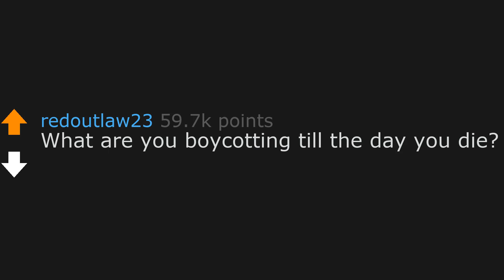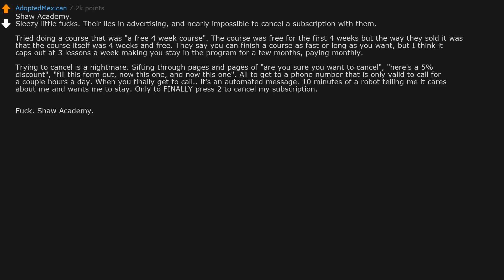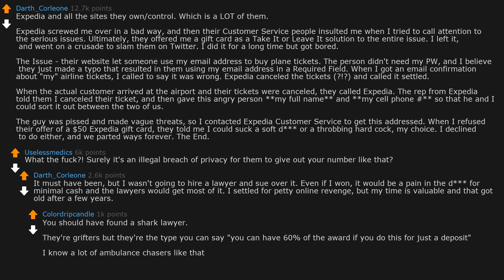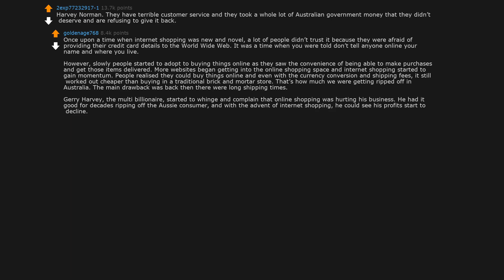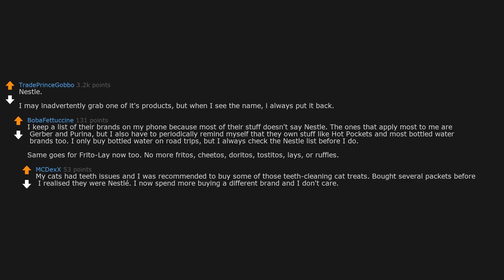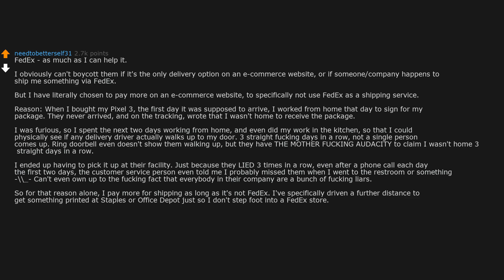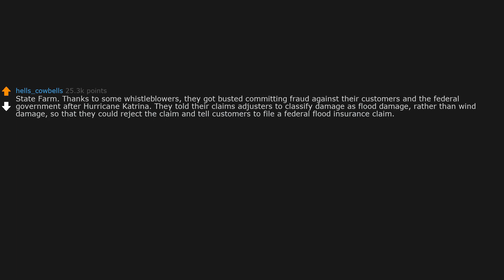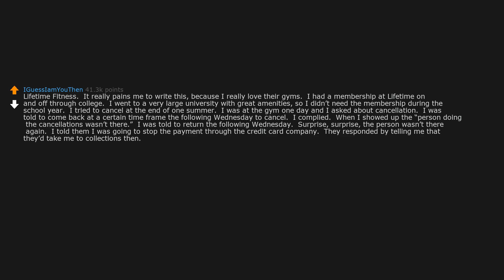What Are You Boycotting Till The Day You Die? (r/AskReddit)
AskReddit People Share What Are You Boycotting Till The Day You Die?